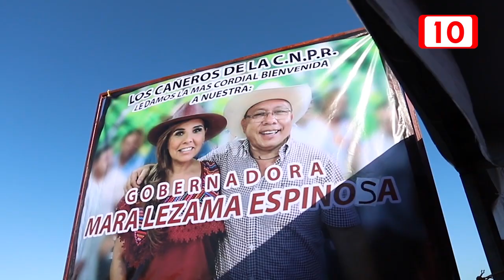Nuestros cañeros, nuestra gente, es la prioridad de este gobierno: Mara Lezama